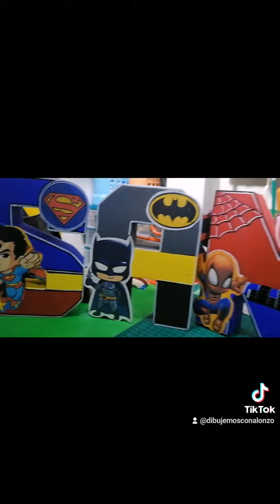letras 3d personalizadas a tu estilo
Gracias por su apoyo Dios los bendiga mucho Cristian Alonzo ♿ ♿ ♿